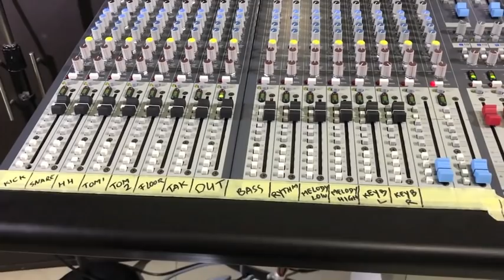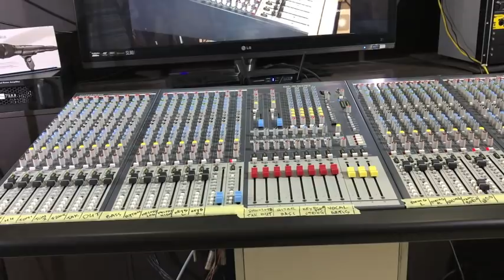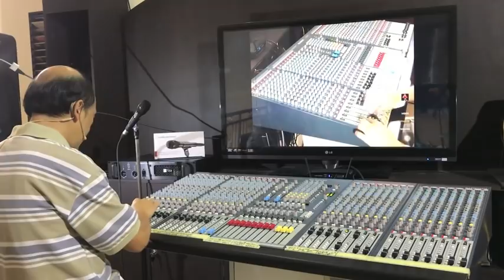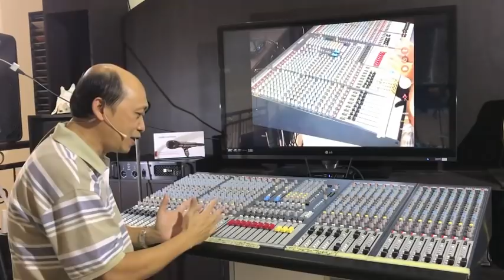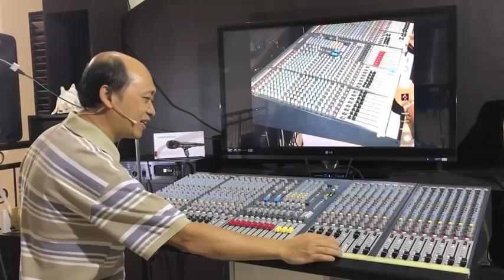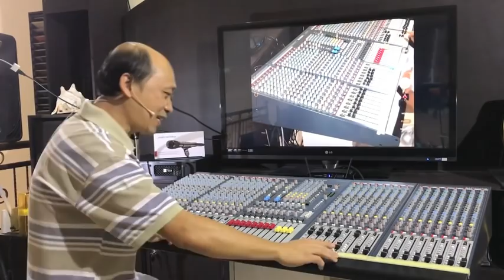Cara MIXING yg BAIK pakai ANALOG MIXER utk konser DANGDUT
4 Rahasia LIVE MIXING